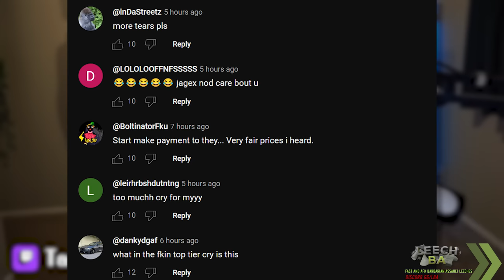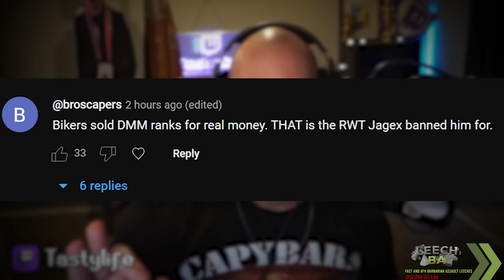This PVP Problem Is the Final Straw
Need anything done at Barbarian Assault? Leech BA has you covered.

The State of PvP Worlds (0:00)
Credit to the Original Video:
BTC's Ban Update (4:18)
1kc purple (6:46)
Behemeth's Return & Outro (10:26)